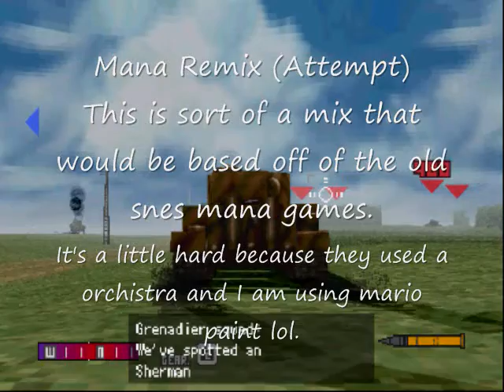Kenki's Musical Attempts (1)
This is just a video showcasing my beginning of playing with mario paint. My game recorder won't record mario paint composer and I don't have hypercam on the comp I have been making my new videos from. However like I said please enjoy, also yes the music is unthemely but, I figure'd it would be more entertaining if you saw me doing stuff in the background.